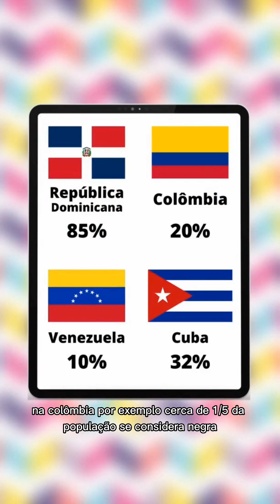Negritude na América espanhola - Consciência Negra 2022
Já reparou que praticamente toda referências de latinidade da mídia sempre vem através da branquitude latina? Onde estão as populações negras dos países que foram colônias espanholas na América?